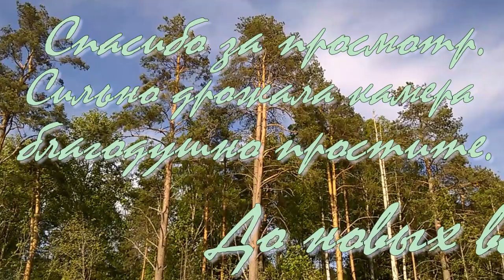Начало лета Дача 2018г Дневники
Начало лета  Дача 2018г Обзор: многолетние цветы, елки мои, первый урожай. Уезжаю на месяц. Как же она будет без меня...???!!!